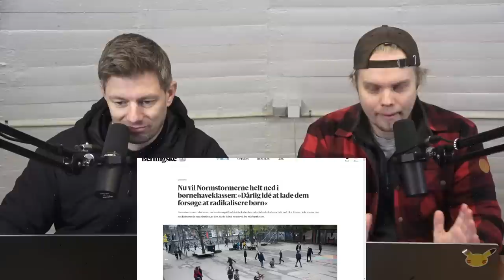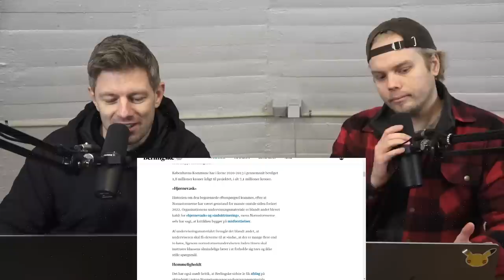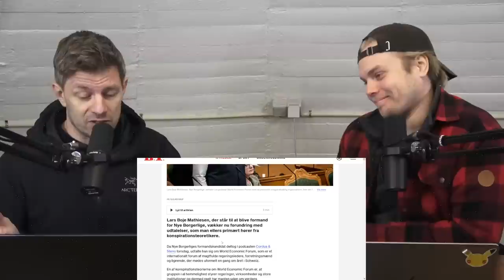Lars Andersen vs World Economic Forum (2023)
Status på Lars' afsoning, Normstormerne er blevet de dumme, mænd er onde og debat om World Economic Forum.

Følg Lars på @LarsAndersenFrihed og Alex på @Eventyrmand.